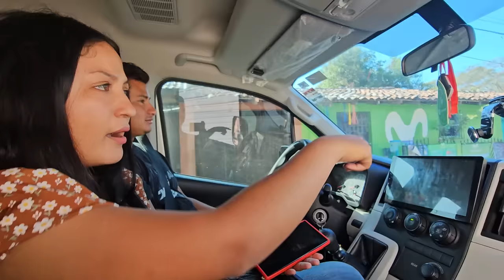Carmencita nos da un TOUR por su pueblo, acá todos la conocen por SANTA CARMEN